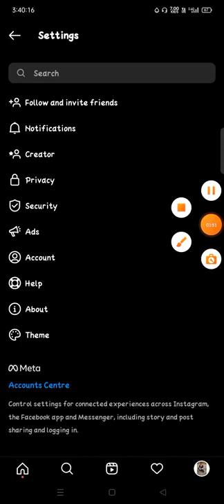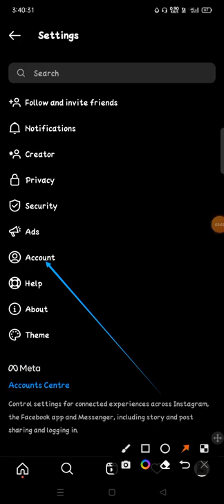Cómo ver su información personal en Instagram Me Kaise Apna Información personal Deke